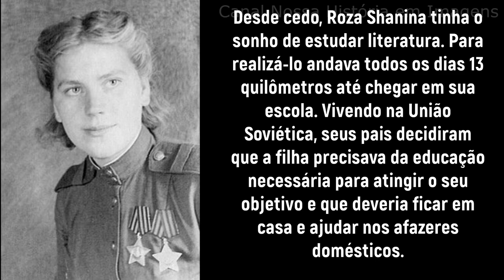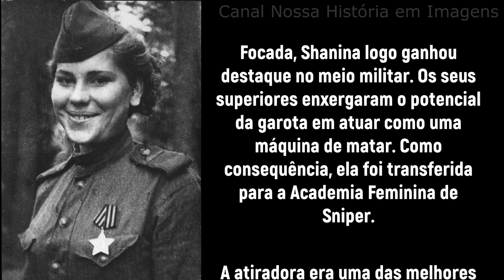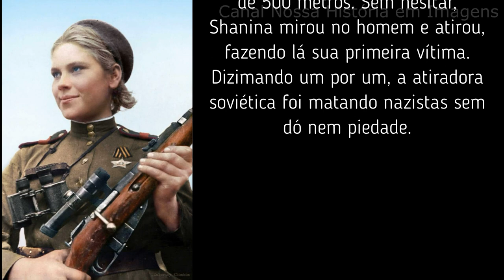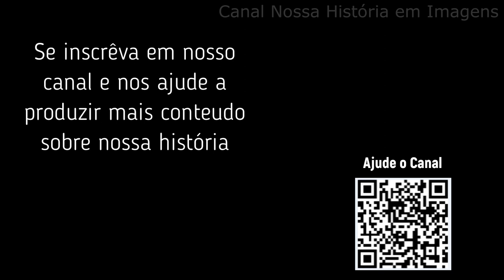ROZA SHANINA A MÁQUINA DE MATAR NAZISTAS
A Jovem Russa que sonhava em ser professora mas se tornou a mais letal maquina de matar nazistas.

AJUDE NOSSO PEQUENO CANAL A CRESCER E PRODUZIR MAIS CONTEÚDO COM MAIS QUALIDADE.   ACESSE O LINK E FAÇA SUA DOAÇAO